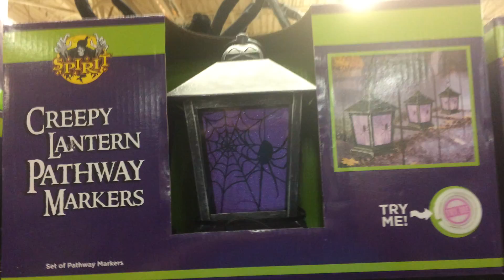Halloween Creepy Lantern Pathway Markers